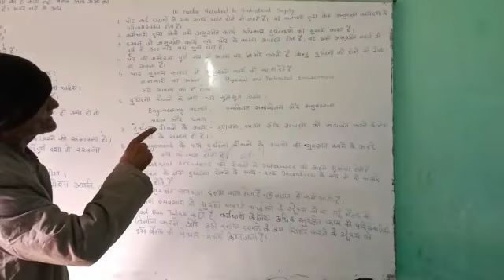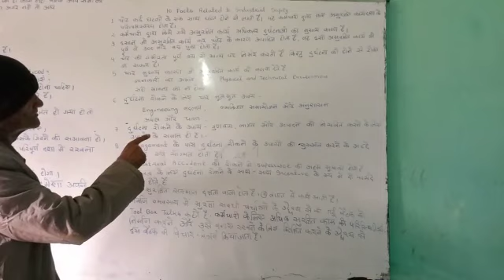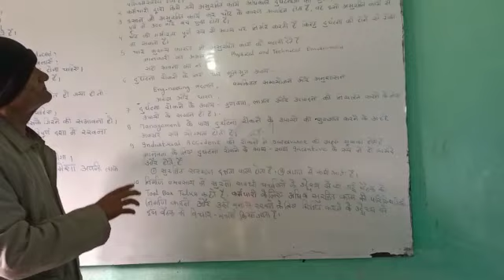Important part of safety Engineering सुरक्षा इंजीनियरिंग भाग 9